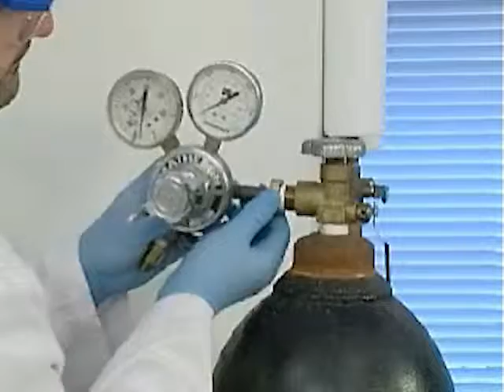Orientation to Lab Safety - Global Safety Council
Orientation to Laboratory Safety show both new employees and seasoned veterans the importance of safety in the laboratory... as well as review the OSHA regulations and good safety practices that apply to laboratory environments.